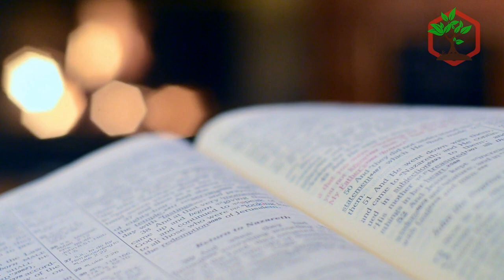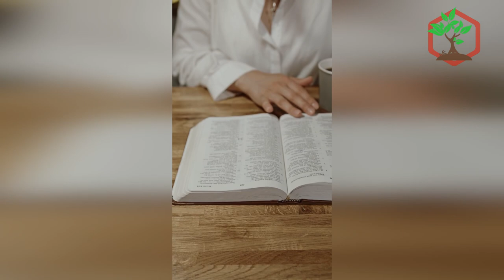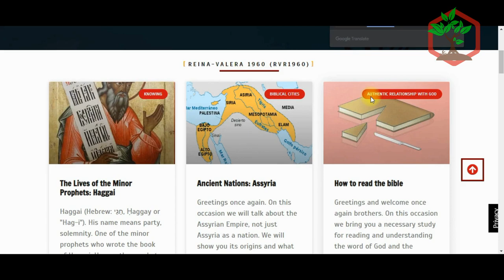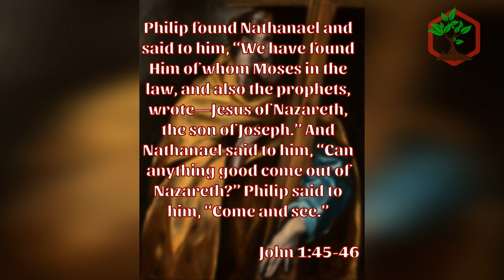The Apostle Philip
📣 There you will find several Bible studies that could be of interest to you 😉
⚠️ (Use google translator to translate from spanish to your language)

⚠️ Origenes88 is a project that works with its own resources, if you want to support us you can make any donation in the following links:

✔️ VIDEO'S CHAPTERS:

0:00 The Apostle Philip
0:52 Philip As Disciple
3:30 Life As Apostle
3:56 Death Of The Apostle Philip